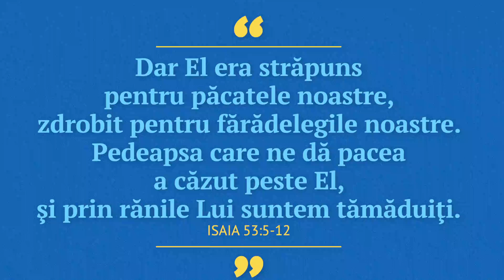Ania ne spune: Profetiile s-au implinit. Hristos a inviat!